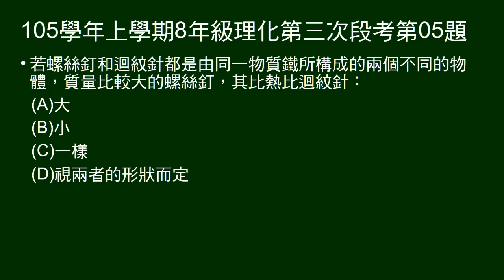105學年上8年級理化三段第05題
問相同材質製成的螺絲釘與迴紋針，何者比熱較大？